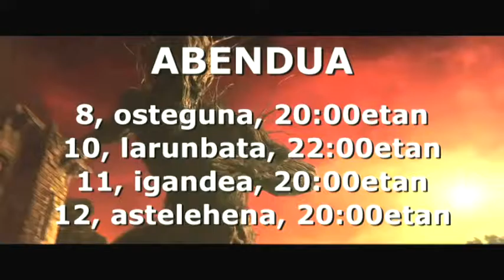ZINEA: "Un mostruo viene a verme" (2016.12.08/10/11/12)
Conor-ek hamahiru urte baino ez ditu, baina ondo baino hobeto daki zer gertatuko den gauerdia iritsi eta gutxira. Amesgaizto bera izango du, “iluntasunez, haizez eta oihuz betetako amesgaizto” hori. Horrelaxe izan da beti, ama gaixotu zenetik. Gaur gauean, dena den, bestela izango dela ematen du. Conor-ek ahots bat entzungo du, lorategitik berari deika. Etxearen aurrean eliza izandako eraikin bat dago, hilerri bat… eta zuhaitz zahar bat, hagin bat, Conor-en begietan munstro bihurtu dena. Izaki horren eskutik, Conor-ek abentura bat biziko du gauero, bere beldurretatik ihesi… bere amesgaiztorik ankerrenari, egiari, aurre egiteko adorea bildu bitartean.

Zuzendaria: J.A. Bayona
Gidoia: Patrick Ness
Antzezleak: Lewis MacDougall, Sigourney Weaver, Felicity Jones, Liam Neeson Generoa: Drama, Fantasia
Argazkia: Óscar Faura
Musika: Fernando Velázquez
Herrialdea: Espainia
Urtea: 2016
Iraupena: 108´
12 urtetik gorakoentzat
Conor O´Malley es un chico que a sus 13 años ha tenido que asumir muchas responsabilidades. Tras la separación de sus padres y la grave enfermedad que padece su madre, se ha visto obligado a tomar las riendas de su hogar. Además, debido al acoso escolar que sufre en el colegio, ha creado un mundo de fantasía plagado de hadas, duendes y demás criaturas maravillosas, que le permite escapar de su rutina y superar sus miedos. Porque incluso en su propio ambiente familiar, su inventiva tiene que enfrentarse incluso con la visión de su fría y calculadora abuela.

A través de la ventana de su habitación, el joven puede divisar un tejo, un viejo árbol que lleva en pie miles de años. Unos minutos después de la medianoche, Conor despierta y se encuentra con un monstruo a través del cristal. Pero no se trata de la aterradora criatura que él esperaba, la que aparece en la pesadilla que tiene casi todas las noches desde que su madre empezó el duro e inacabable tratamiento contra el cáncer. No, este monstruo es muy diferente, y quiere lo más peligroso de todo: la verdad. ¿Podrá este increíble árbol que ha cobrado vida en su imaginación ayudarle a superar sus problemas?

Director: J.A. Bayona
Guión: Patrick Ness
Interpretes: Lewis MacDougall, Sigourney Weaver, Felicity Jones, Liam Neeson
Género: Drama, Fantasía
Fotografía: Óscar Faura
País: Espainia
Año: 2016
Duración: 108